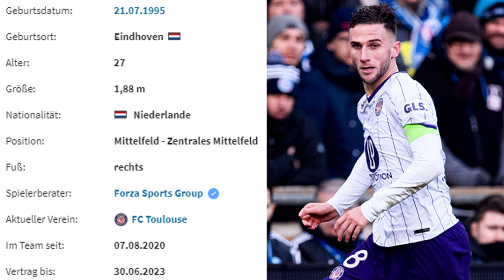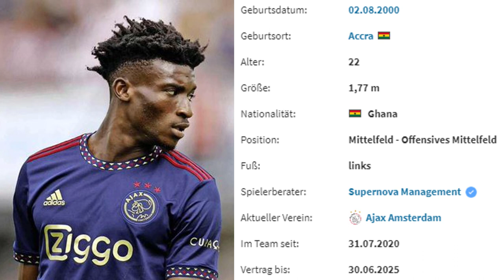TOP 10 OPTIONEN für den BVB um BELLINGHAM zu ersetzen! - Wer passt am besten?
Bellingham wird den BVB wohl leider nach der Saison verlassen. Deshalb stelle ich in diesem Video 10 mögliche Neuzugänge als Bellingham-Nachfolger/Ersatz vor. Wer gefällt euch am besten?

0:00 Intro
0:24 gesuchtes Spielerprofil
1:58 Option 1
2:30 Option 2
3:05 Option 3
3:41 Option 4
4:28 Option 5
5:07 Option 6
5:54 Option 7
6:33 Option 8
7:17 Option 9
7:55 Option 10
8:56 Outro